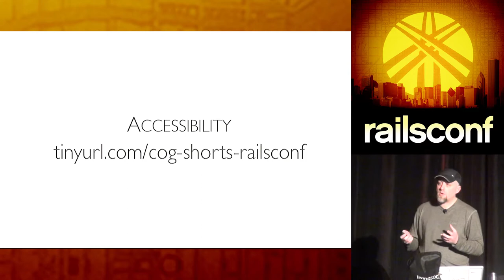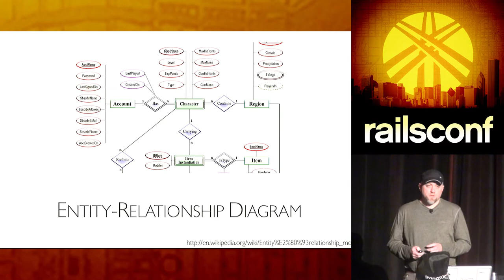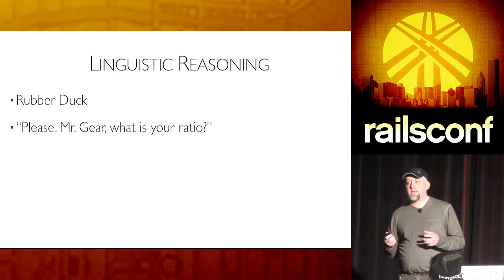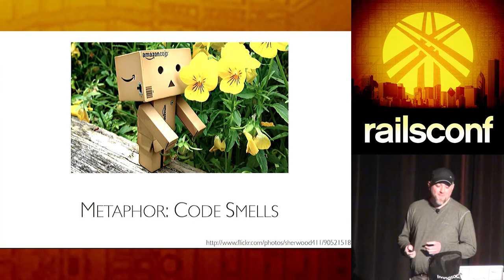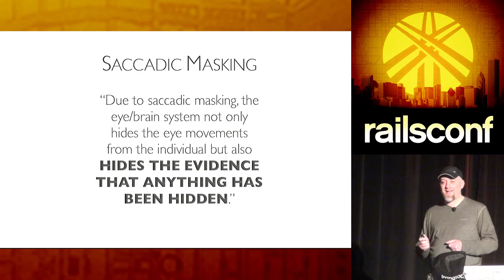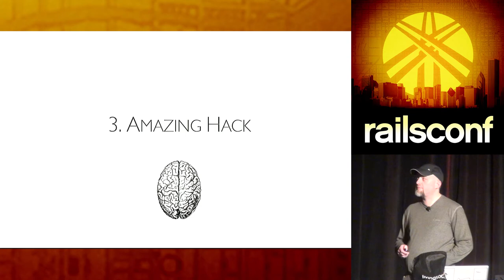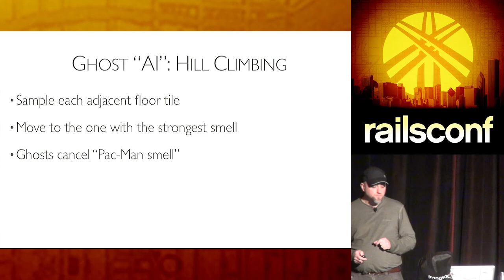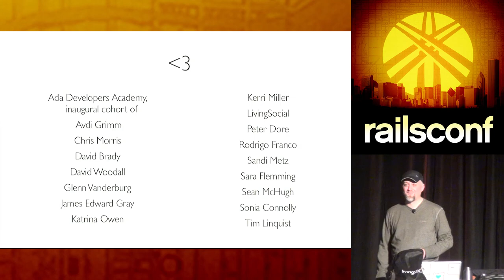RailsConf 2014 - Cognitive Shortcuts: Models, Visualizations, Metaphors, and Other Lies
By Sam Livingston-Gray

Experienced developers tend to build up a library of creative problem-solving tools: rubber ducks, code smells, anthropomorphizing code, &c.

These tools map abstract problems into forms our brains are good at solving. But our brains are also good at lying to us.

We'll talk about some of these tools, when to use them (or not), and how their biases can lead us astray.

"A change in perspective is worth 80 IQ points." -Alan Kay

New developers very welcome: we don't teach this in school!

A developer from sunny* Portland, Oregon, Sam's been working in code since 1998, in Ruby since 2006, and at LivingSocial since 2012. He likes TDD/BDD/TATFT, pair programming, and refactoring—but finds that long walks on the beach tend to result in sandy keyboards.

    YMMV